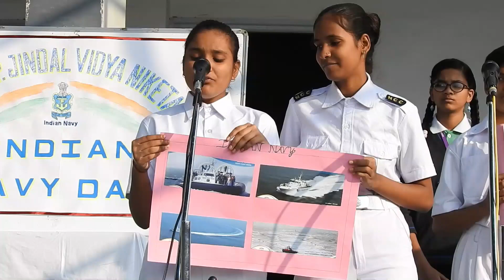INDIAN NAVY DAY- SHRI O. P. JINDAL VIDYA NIKETAN, SAMAGHOGHA-MUNDRA